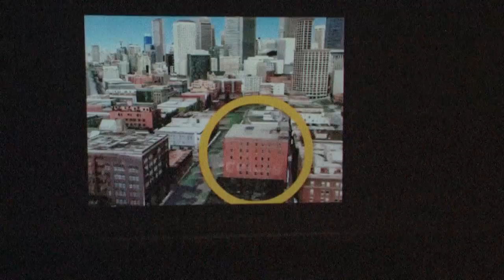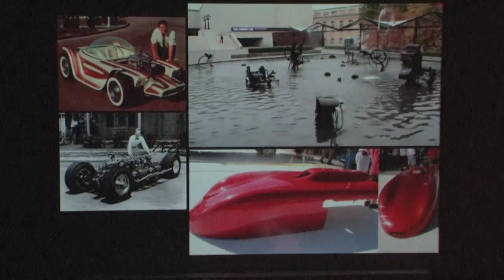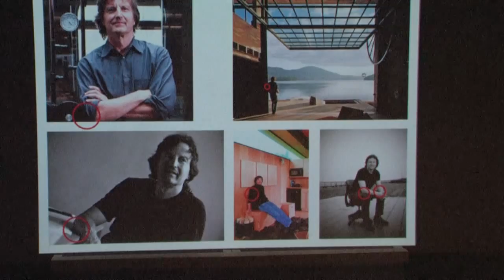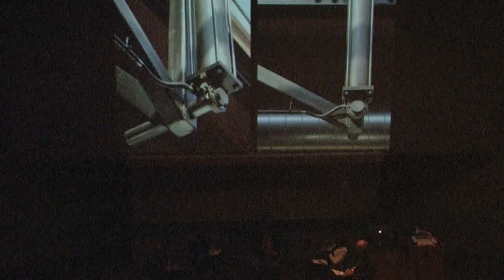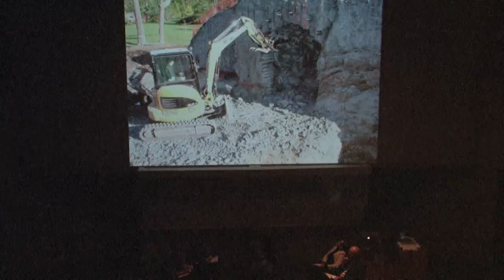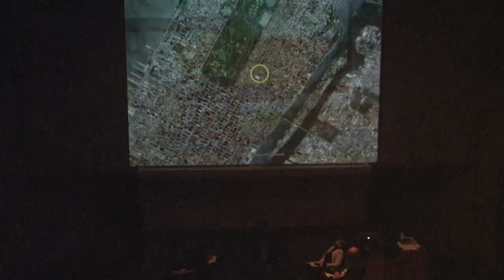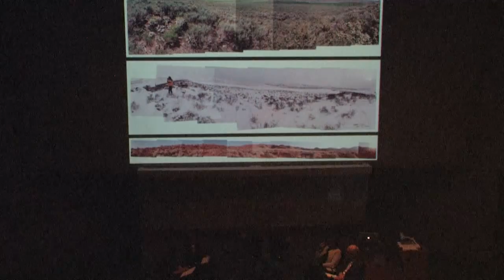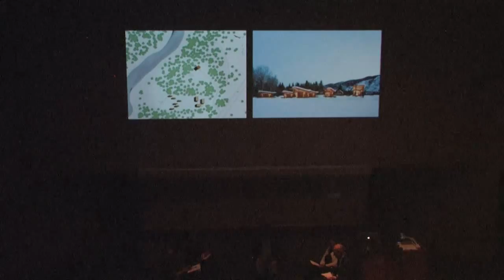ISU Architecture Lecture Series: Tom Kundig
On behalf of the Architecture Advisory Council, we present Tom Kundig, of Olson Kundig Architects, for this year's Charles E. "Chick" Herbert Lecture.

"Tom Kundig Works"
Tom Kundig, FAIA
Partner, Olson Kundig Architects
03 December 2014
Kocimski Auditorium

In “Tom Kundig Works,” Kundig will share his origins and influences and how they have shaped his work. A discussion to follow will focus on his work with buildings and landscape, the nature of community and the craft of building. Over the past three decades, Kundig has received some of the world’s highest design honors, including a 2008 National Design Award from the Smithsonian Cooper-Hewitt National Design Museum and a 2007 Academy Award in Architecture from the American Academy of Arts and Letters. In 2014, he was included in Architectural Digest’s AD100 list of the top 100 architects and interior designers in the world, and in 2012, he was inducted into Interior Design magazine’s Hall of Fame. In 2011, Kundig was named one of The Wallpaper* 150, a list of the 150 people who have most influenced, inspired and improved the way we live, work and travel.

The Charles E. "Chick" Herbert Lecture was established in 2010 in memory of 1951 Iowa State architectural engineering alumnus Chick Herbert, FAIA, the founding principal of Herbert Lewis Kruse Blunck Architecture (HLKB) in Des Moines and recipient of the 2007 Distinguished Alumni Award, the highest honor given to Iowa State alumni by the ISU Alumni Association. It is part of the ISU Department of Architecture's fall 2014 lecture series.